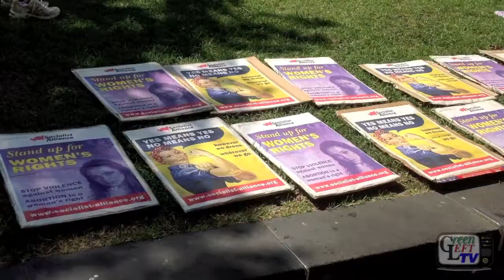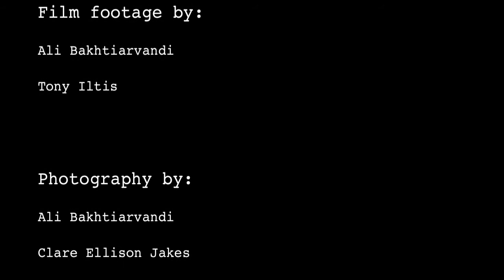Melbourne International Women's Day Rally 2013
On March 9th, 2013, around 400 people gathered to say no to violence against women.